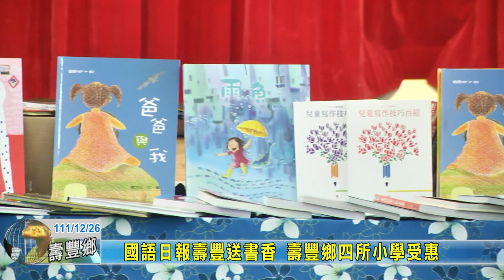20221226 06 國語日報壽豐送書香 壽豐鄉四所小學受惠